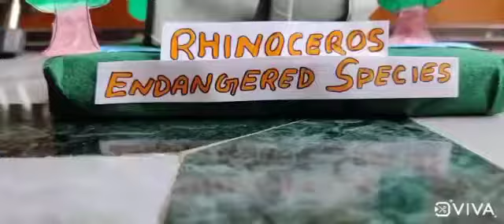Kunal 9D consolation Origami Competition